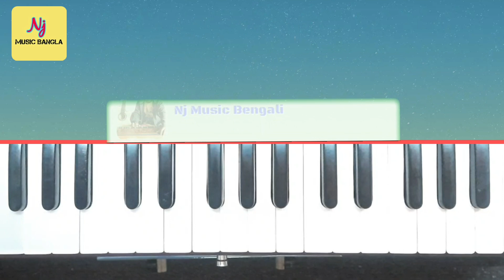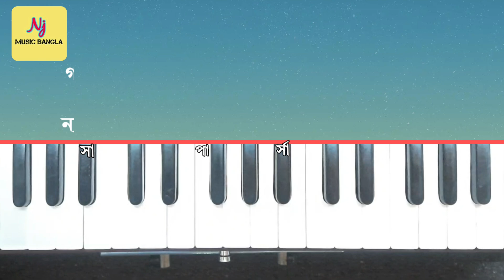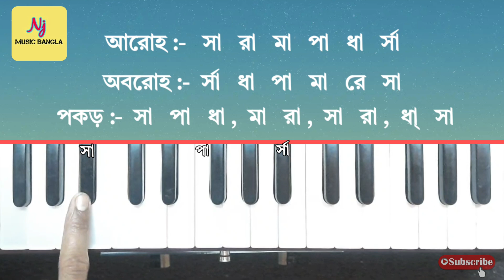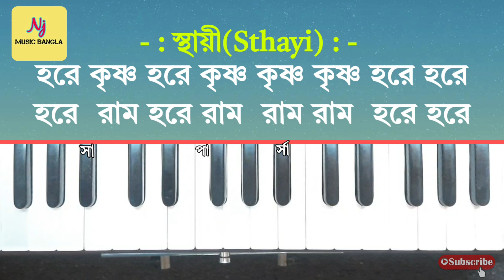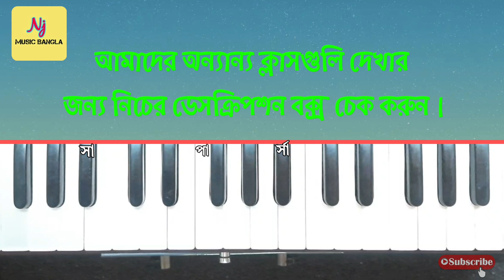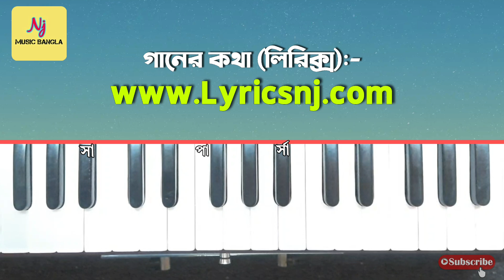Hare Krishna(রাগ-দূর্গার সুরে) || Durga Raga Tune || Harmonium Tutorial | Harinam Sankirtan | Sargam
রাগ :- দুর্গার সুরে হরিনাম সংকীর্তন

For Online Class Contact In Whatsapp➡️

বাংলা এবং হিন্দি গানের কথা(লিরিকস) পেতে আমাদের ওয়েবসাইট দেখুন :-

স্কেল কি?⤵️
Part- 1

Follow Us Instagram :-  njmusicbengali